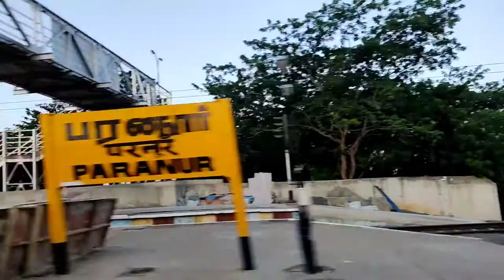Train travel tree turn !! copyright free video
Train travel tree turn